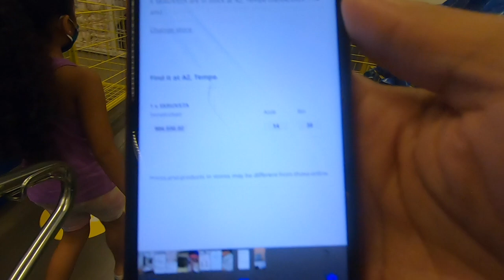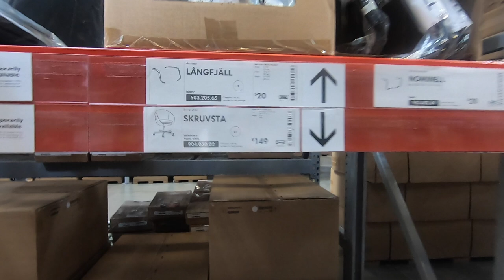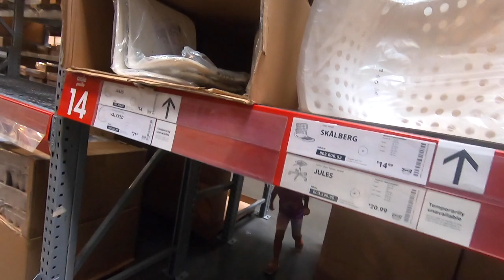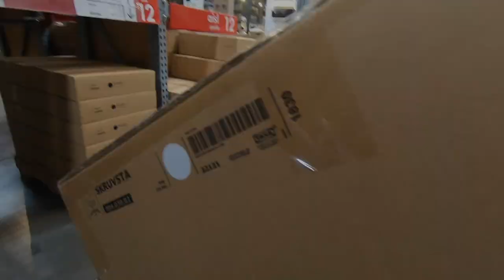We Found The PERFECT Chair!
AS YOU ALL KNOW IT'S BEEN A STRUGGLE WITH GETTING HALO READY FOR VIRTUAL BACK TO SCHOOL LEARNING. I CAN SAY IM COMPLETELY DONE FOR NOW. I BEEN TRYING TO FINE THE PERFECT DESK CHAIR FOR HER AND I FINALLY DID. HOPE EVERYONE ENJOYS TODAYS VLOG.

IKEA Desk Chair